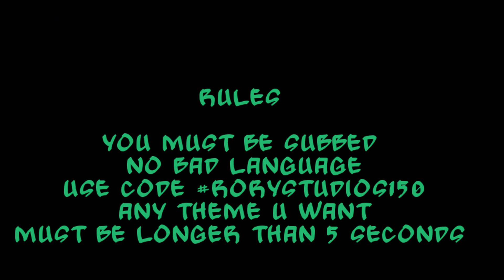150 subscriber contest '!!